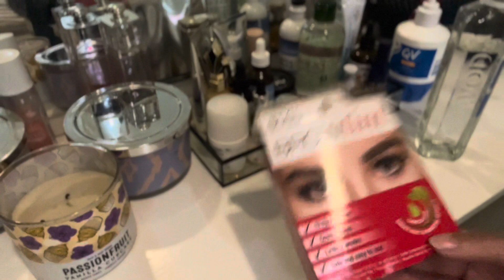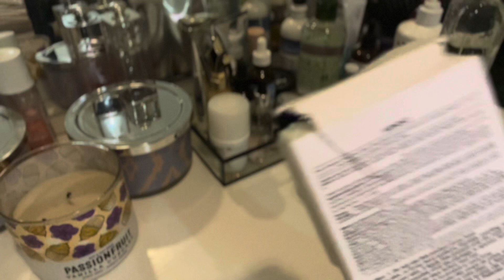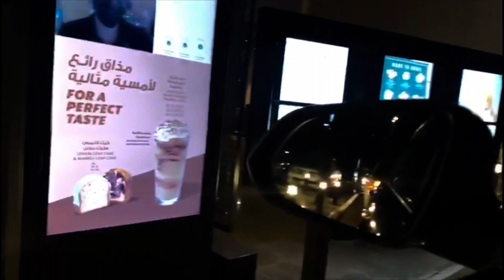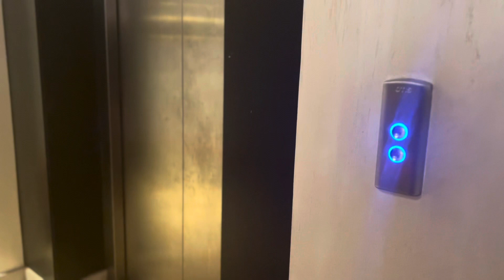روتيني المسائي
روتيني المسائي في العطله,روتين بشرتي المسائي,روتيني المسائي للاسترخاء,روتيني مسائي,روتيني المسائي بعد الجامعة,روتيني المسائي اليومي للنوم,روتيني المسائي و جولة بغرفتي